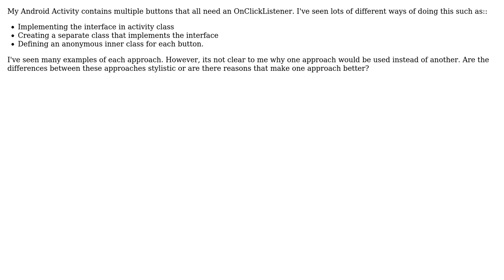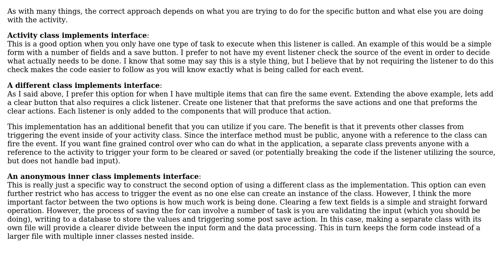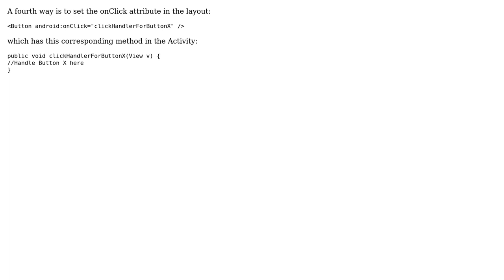What is the proper way to implement the OnClickListener interface for many buttons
Software Engineering: What is the proper way to implement the OnClickListener interface for many buttons

With thanks & praise to God, and with thanks to the many people who have made this project possible! | Content (except music & images) licensed under CC BY-SA | Music | Images & others | With thanks to user unholysampler user slayton user orjan and the Stack Exchange Network Trademarks are property of their respective owners. You are responsible for your own actions.